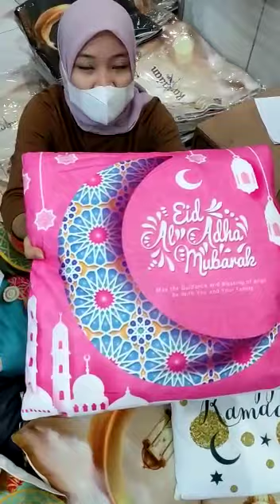Sarung Bantal Edisi Ramadhan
Produk Kwalitas Import.
GARANSI BAHAN KAIN HALUS LEMBUT.

Lebaran Telah Tiba, Saatnya Mendekorasi Ruang Tamu anda Untuk Menyambut Silahturami Keluarga dan Kerabat.
Percantik Sofa anda dengan Bantal Sofa Nuansa Ramadhan yang Cantik dan Lembut Serta ada nya Hiasan Ucapan Ramadhan Kareem atau Eid Mubarak dan Gambar Tema Lebaran Lainnya.

Deskripsi Produk:
Ukuran Sarung +- 43x43cm , Lebih Cocok Untuk Bantal sofa ukuran 45x45, Jika Bantal sofa anda 40x40 bisa Juga asalkan Busa Bantal nya cukup tebal.
Bahan Kain Peach Skin yang sangat Halus dan Lembut.
Terdapat Resleting.
Foto Gambar 1 Sisi.

Isi Kemasan : 1Pcs Sarung Bantal Ramadhan TANPA BANTAL.

Happy Shopping and Wish U GoodLuck.